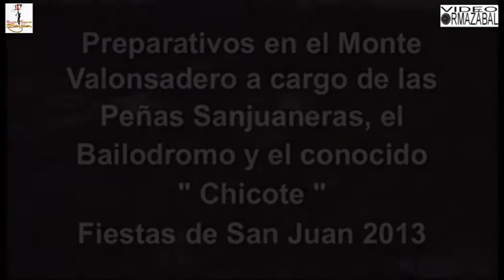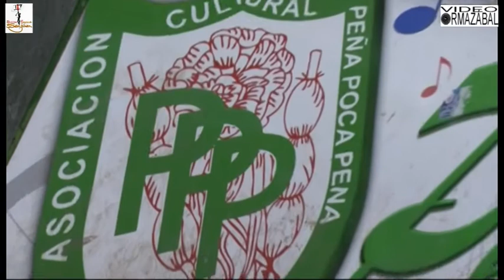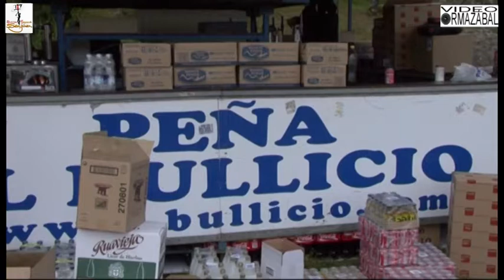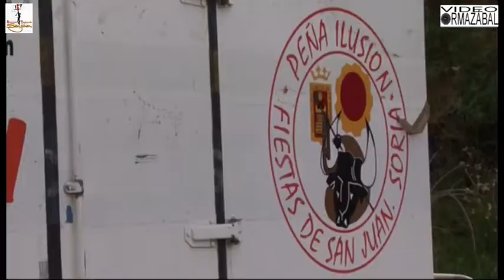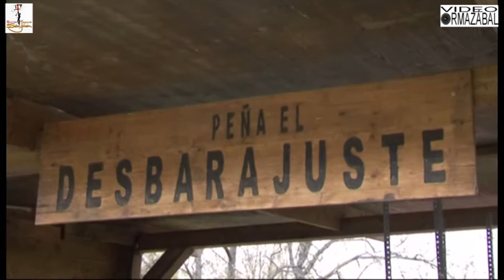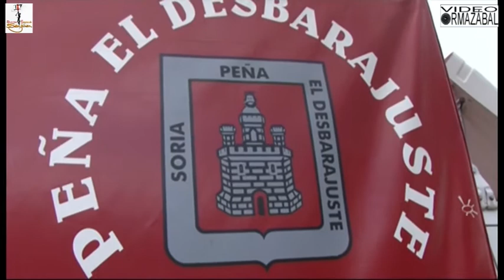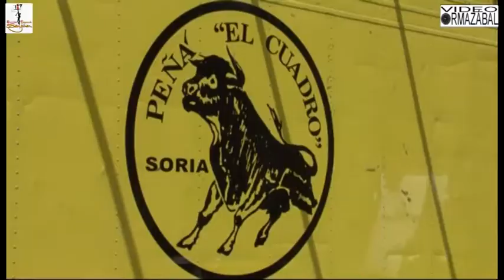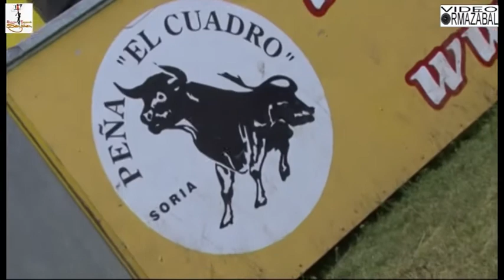SANJUANOTECA 078 - PREPARATIVOS DESENCAJONAMIENTO 2013 - FIESTAS DE SAN JUAN - SORIA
LA TARDE DEL 31 DE MAYO DE 2013 EN EL MONTE VALONSADERO, LAS PEÑAS DEJAN PREPARADOS LOS CHIRINGUITOS PARA EL FESTEJO DEL DESENCAJONAMIENTO QUE TENDRÁ LUGAR AL DIA SIGUIENTE. NUESTRO CÁMARA DAVID ORMAZABAL "EL CANARIO" SE PASEA POR LAS MISMAS PARA DEJAR CONSTANCIA DE SU TRABAJO. EL AUDIO CORRESPONDE A LAS SANJUANERAS EDITADAS POR "ANGEL MUSICAL" EN EL DISCO "LA MÚSICA DE NUESTRAS FIESTAS DE SAN JUAN".